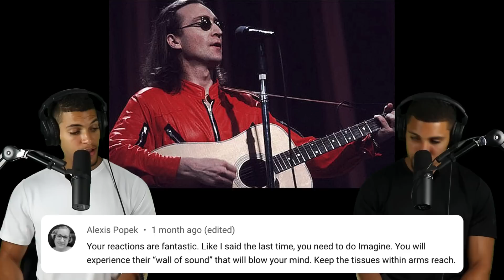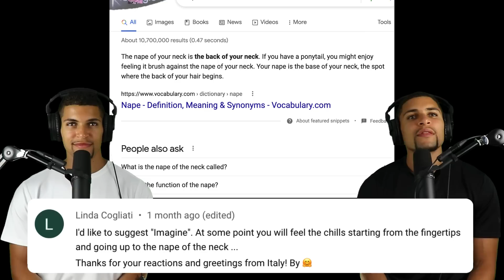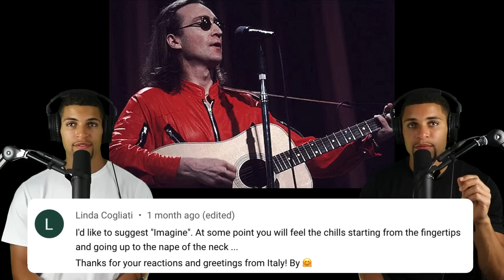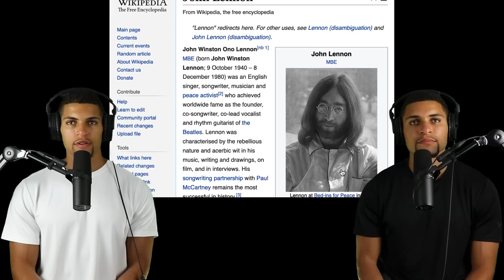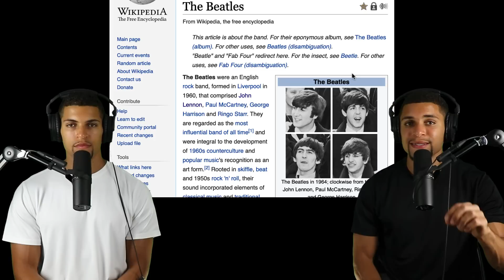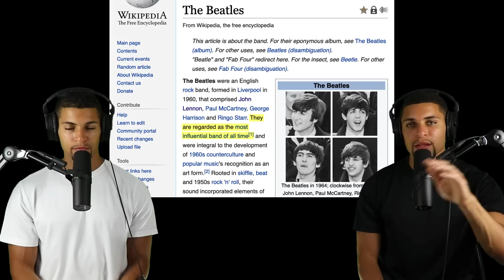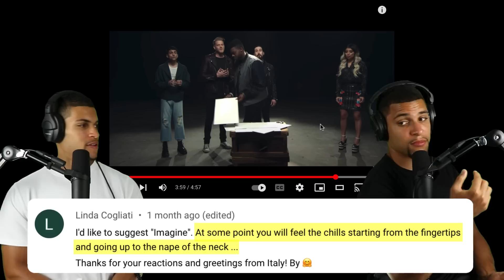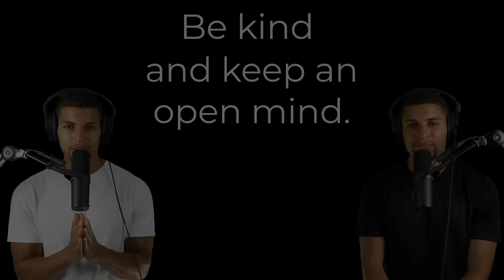Pentatonix's HEARTFELT Cover of "Imagine" by John Lennon! | Twins First Reaction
We are ashamed to say that we are not too familiar with John Lennon nor The Beatles. However, the song, "Imagine" has lived within us since we were in the womb, and we just needed a reminder of what it sounded like. As per usual, Pentatonix created magic with this one... what's next?